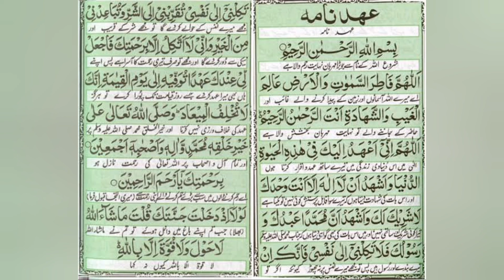Ahadnama - (عہد نامہ)